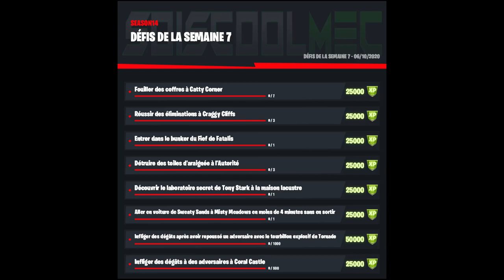LISTE COMPLÈTE DES DÉFIS SEMAINE 7 SAISON 4 FORTNITE CHAPITRE 2, LISTE DÉFI SEMAINE 7 SAISON 4